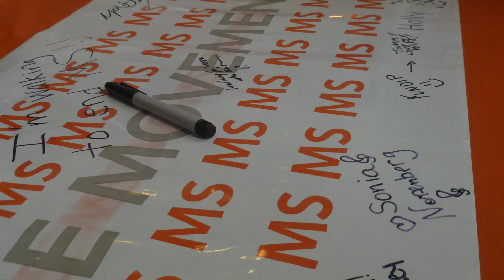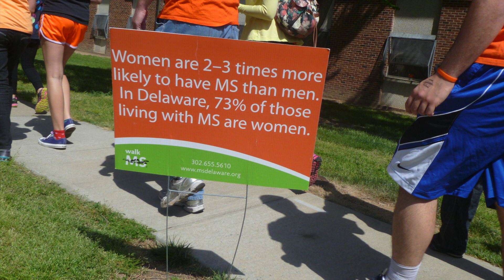Walk MS 2013: University of Delaware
Highlights from our 2013 Walk at the University of Delaware!